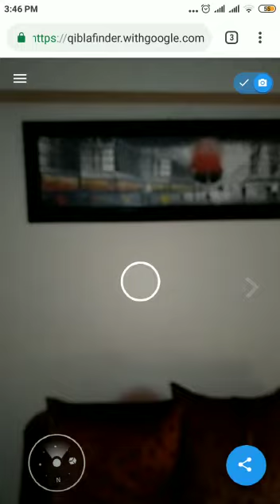Qibla finder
Dear All
Google has lunched Wonderful web to find Qibla Best of Luck Google in Future its a useful web and easy to find qibla